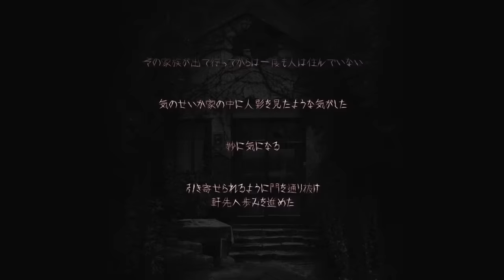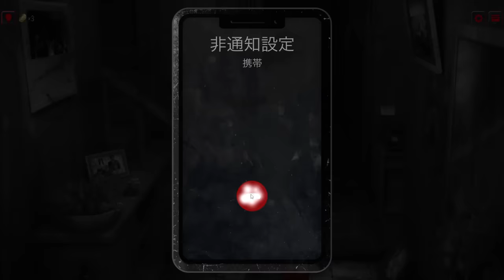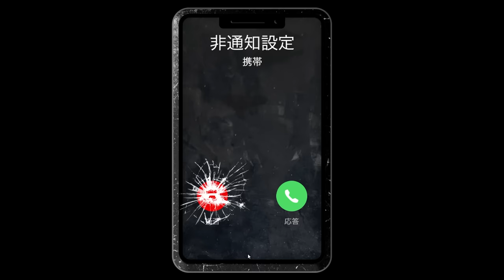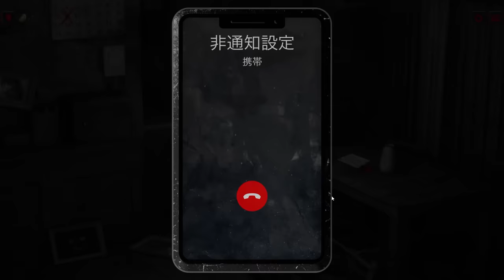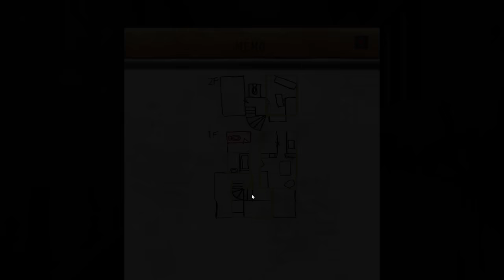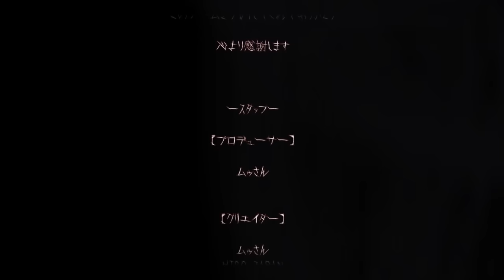9年前に話題になった「怖すぎてプレイを断念する人が続出したホラーゲーム」【 呪巣 -怨ノ章- 】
最後までプレイできました。
「呪巣 -怨ノ章-」というゲームです。